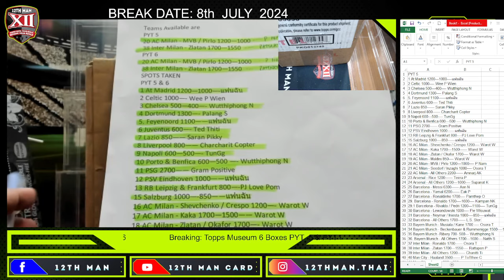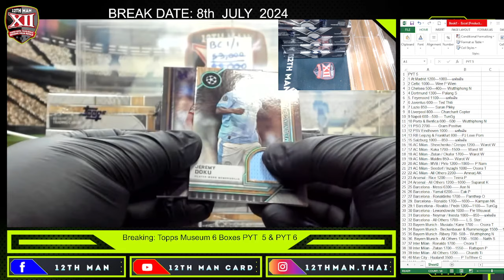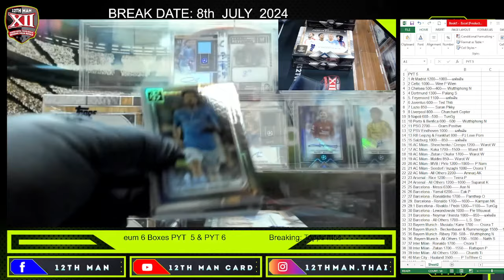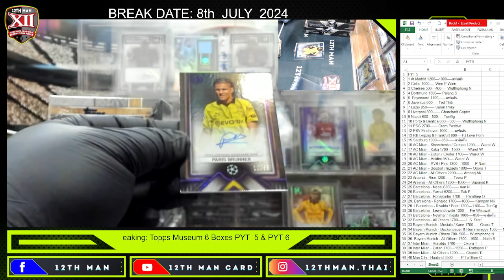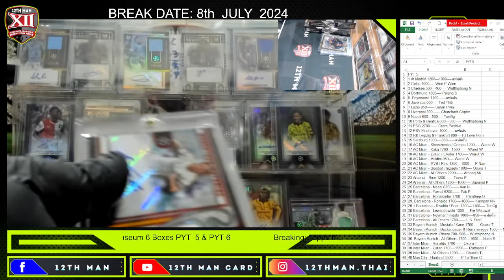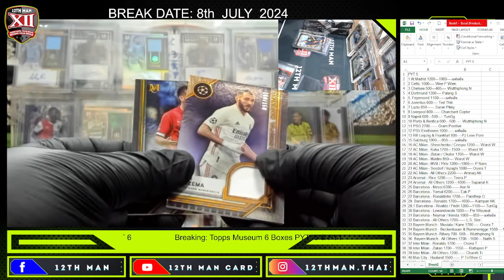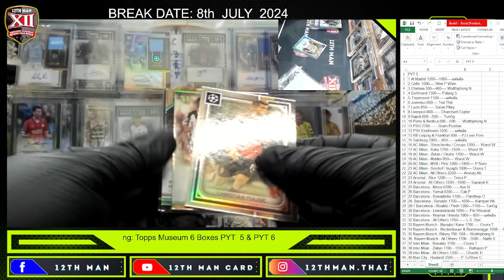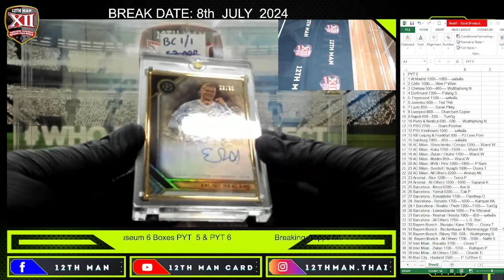2023-24 Topps Museum UEFA CHAMPIONS LEAGUE 6 Boxes PYT 5 & PYT 6